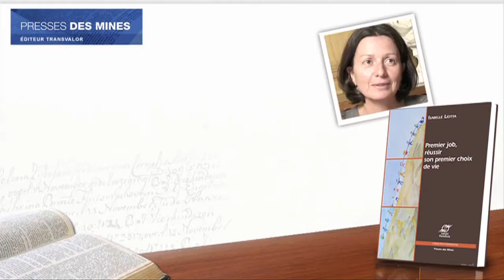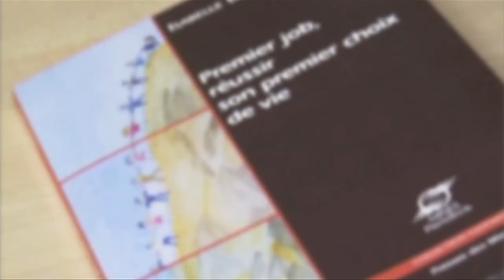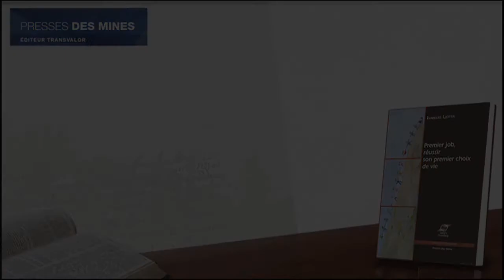Premier job, réussir son premier choix de vie - Interview d'Isabelle Liotta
interview d'Isabelle Liotta au sujet de son livre, "Premier job, réussir son premier choix de vie", nouvellement paru aux Presses des Mines.
Elle est accompagnée de Dominique Guiraud-Deville et Margaret Armstrong qui l'ont assistée dans cette réalisation.